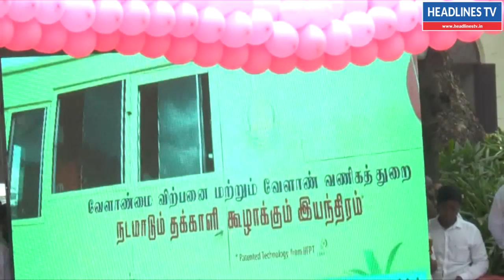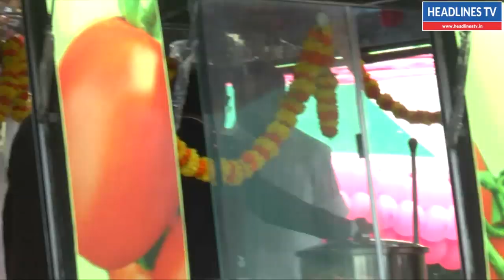பெண்கள் மற்றும் குழந்தைகள் பாதுகாப்பிற்காக ‘அம்மா பேட்ரோல்’ அரசு அறிமுகப்படுத்தியுள்ளது